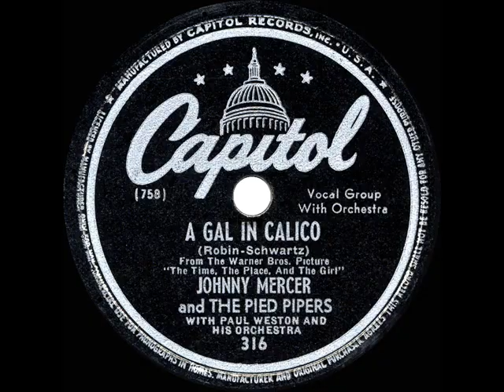1947 HITS ARCHIVE: A Gal In Calico - Johnny Mercer & The Pied Pipers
A Gal In Calico (Robin-Schwartz) by Johnny Mercer and The Pied Pipers, orchestra conducted by Paul Weston

This is one of three versions to register on Billboard’s weekly top-10 juke box charts (see also Tex Beneke and Bing Crosby).  Arthur Schwartz and Leo Robin wrote this tune plus “A Rainy Night In Rio” and “Oh, But I Do” for the Warner Brothers musical “The Time, The Place, And The Girl.”  Other Mercer hits in this 1947 collection include “Zip-A-Dee-Doo-Dah” “Huggin’ And Chalkin’” and “Sugar Blues.”